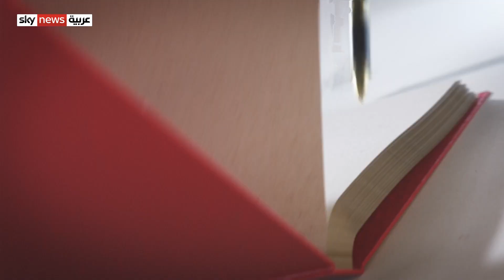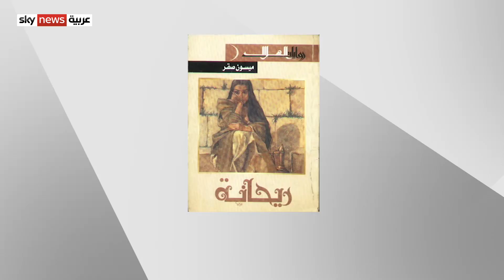الرواية بين التاريخ والإبداع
استضاف برنامج حديث العرب مع سليمان الهتلان الروائية ميسون القاسمي، وتناول اللقاء قضايا حول الرواية والتاريخ والإبداع، انطلاقاً من كتاب "مقهى ريش... عين على مصر". أهمية المكان والذاكرة، الحداثة والنسيان والانفصال عن المكان.